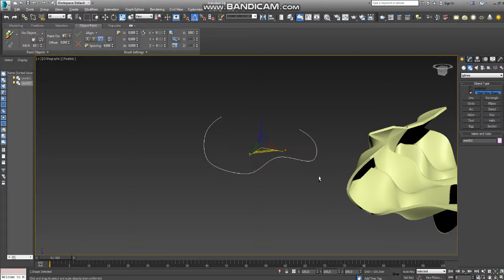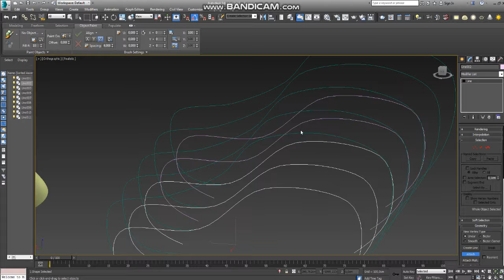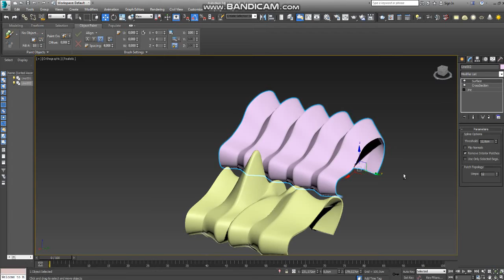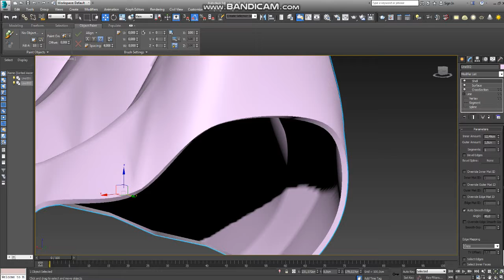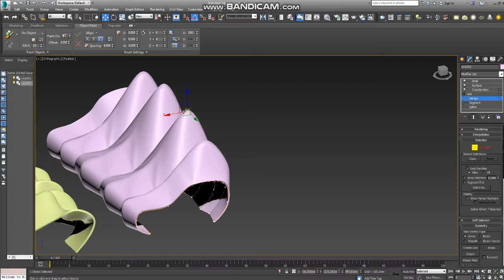3DS MAX SURFACE ,SHELL MODİFİER